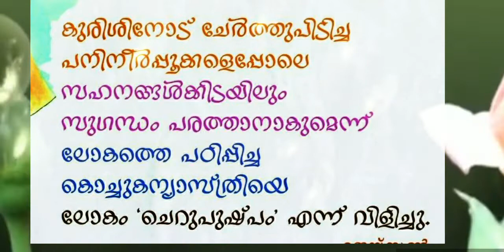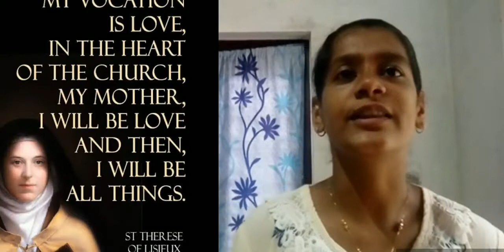Novena- day 8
Preparation for the feast of St Therese, patroness of Cherupushpam GHSS Vadakkencherry.